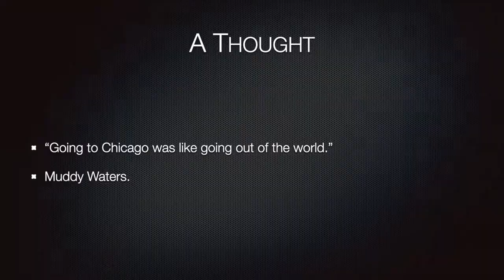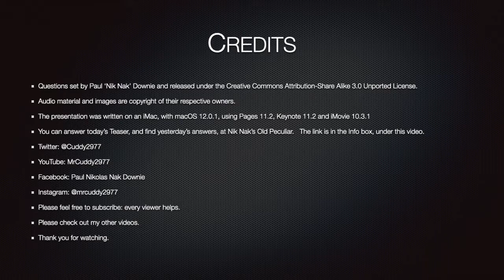3rd December 2021 Teaser Illinois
If you’d like to take part, you need to put your answers on today’s Daily Teaser post,